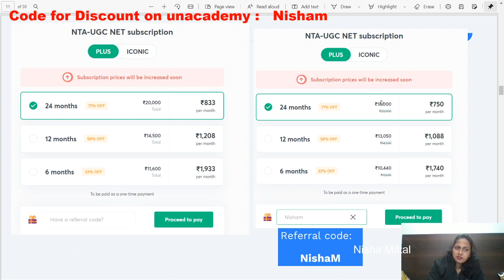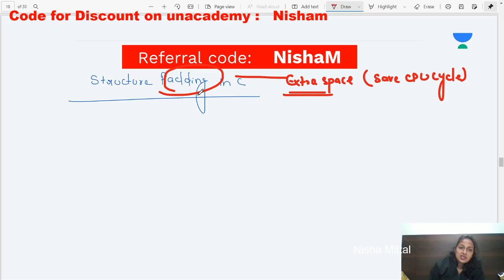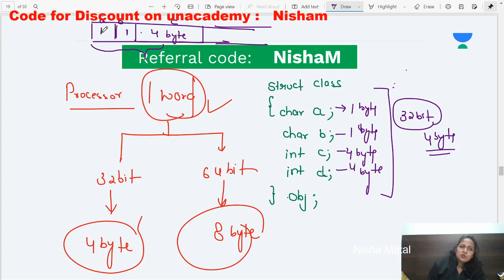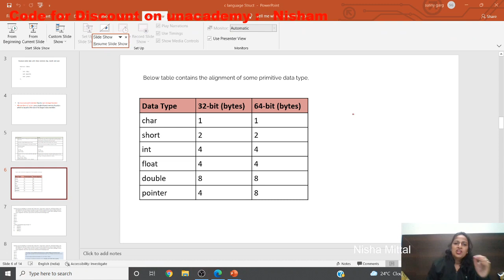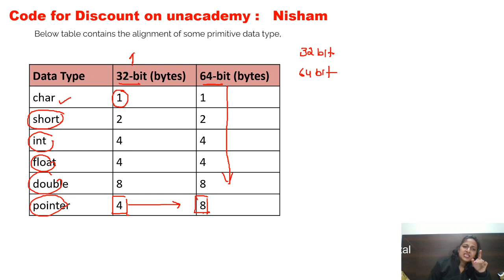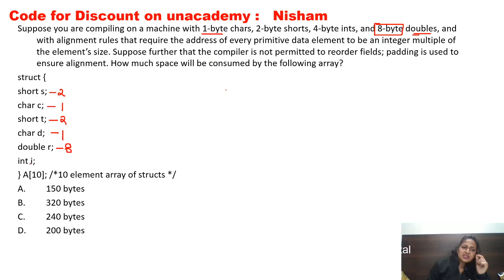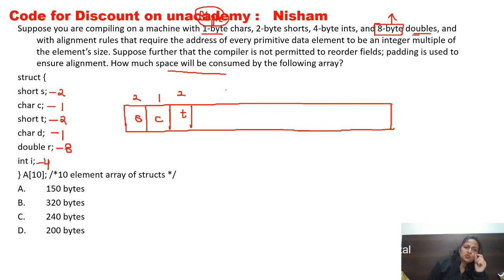Concept of Structure Padding in C Language NTA NET Computer Science